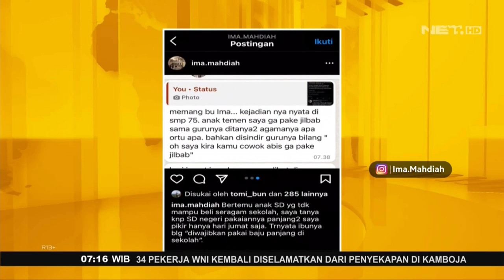Anggota DPRD Unggah Dugaan Pemaksaan Memakai Jilbab di Sekolah - FAKTA+62